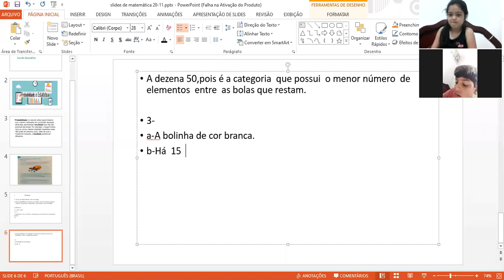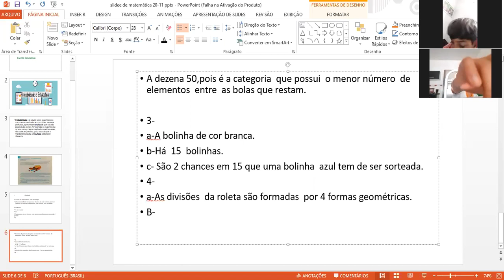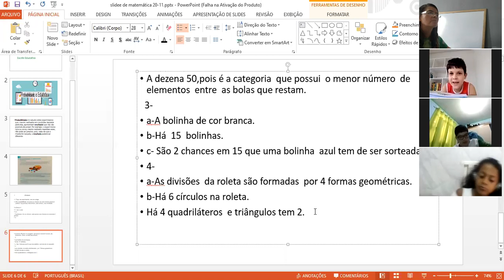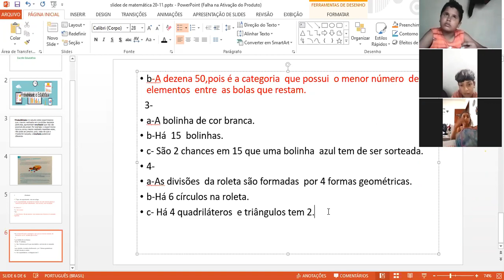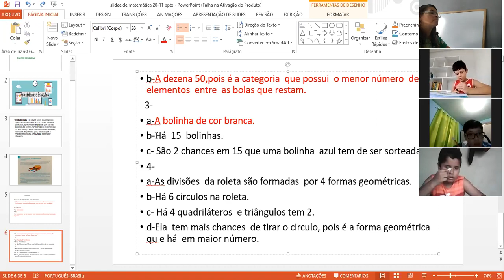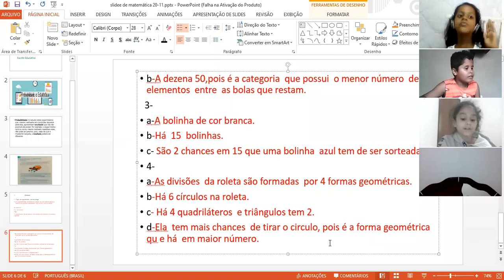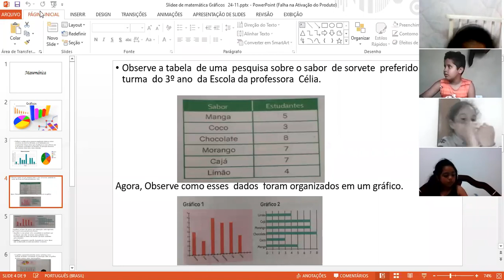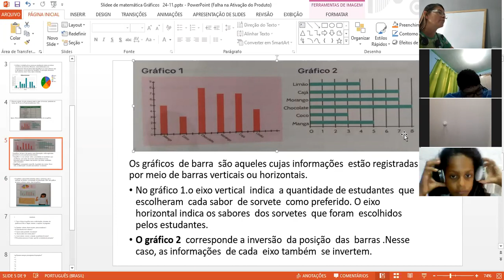Matemática 2 3º ano matutino 24-11